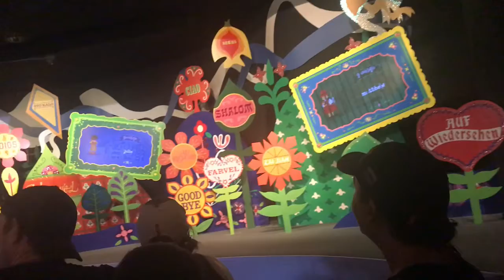WEEK IN THE LIFE pt 2!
Hey guys! Because we’re still separated we had to do this! But we enjoyed filming and can’t wait to be together again!

xoxo madison and kayla